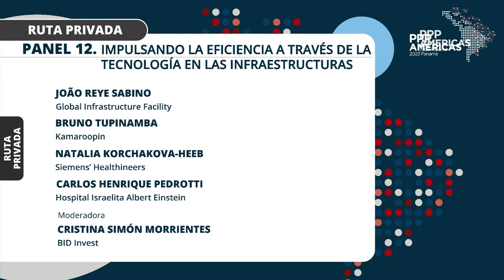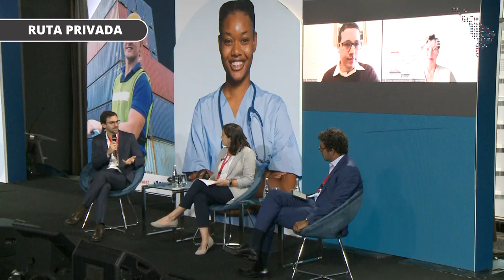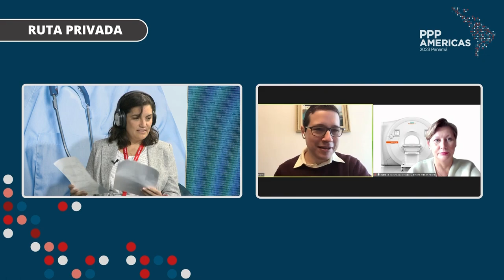Panel 12. Impulsando la eficiencia a través de la tecnología en las infraestructuras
Vuelva a ver el Panel 12 - Impulsando la eficiencia a través de la tecnología en las infraestructuras, parte de la discusión sobre Transformación Digital en la Ruta Privada. PPP Américas 2023 tuvo lugar en Ciudad de Panamá, los días 18, 19 y 20 de julio de 2023. Siga conectado a las redes del BID para saber más sobre próximos eventos.